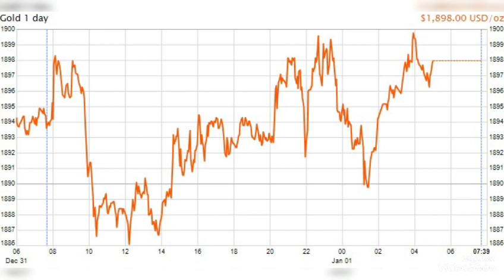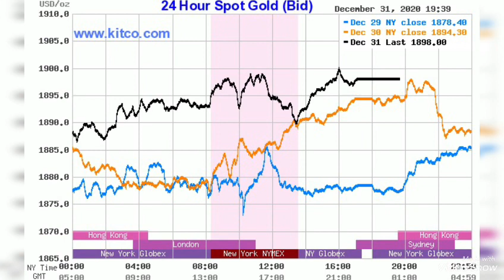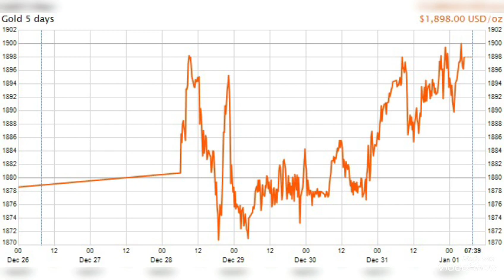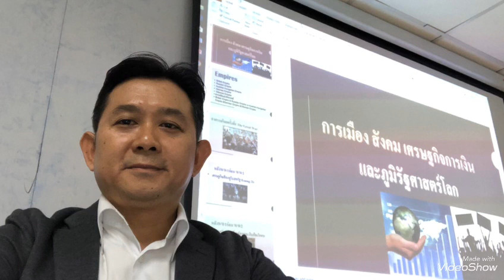จับตาราคาทองคำหลังปีใหม่ จะกลับมาดีดตัวขึ้นในอาทิตย์หน้า?! ทำสูงครั้งใหม่!?